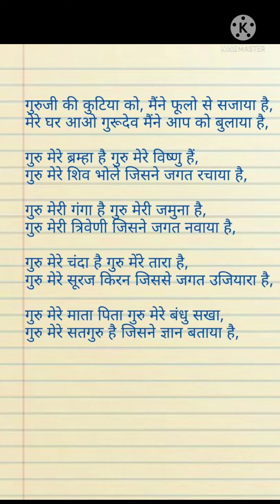with lyrics 🌹गुरु जी का खास भजन एक बार जरूर सुने 🌹 गुरु मेरे माता-पिता। गुरु मेरे बन्धु सखा